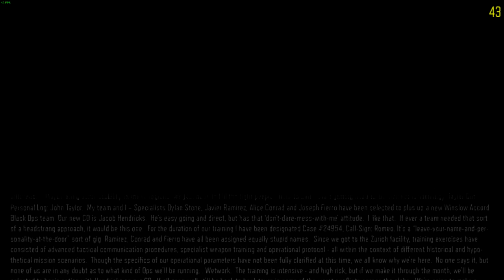Call of duty Black Ops 3 walkthrough part 2 (PC)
MY PC:
OS  : WINDOWS 10 64Bit
CPU: INTEL CORE i5
GPU:SAPPHIRE R9 270X DUAL-X OC
RAM: 8GB DDR3 (2x2GB + 1x4GB)
MOBO: INTEL DH55